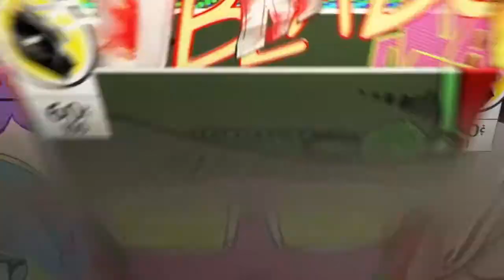DARK SOULS Remastered - 11 - Vaffanfuoco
La risalita verso il santuario del legame del fuoco si fa impervia... il nostro silverius trova il set del sigillatore, la stregoneria rimedio, la chiave delle rovine di petite londo e una bella anima di guardiana del fuoco... ma brutte sorprese lo attendono...